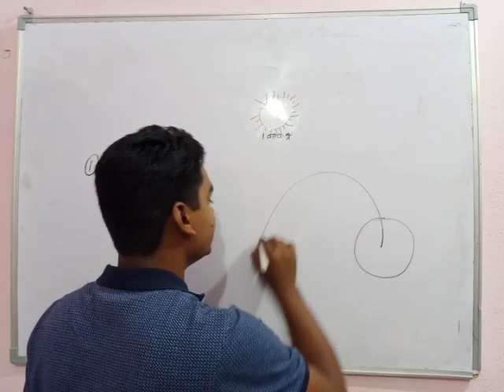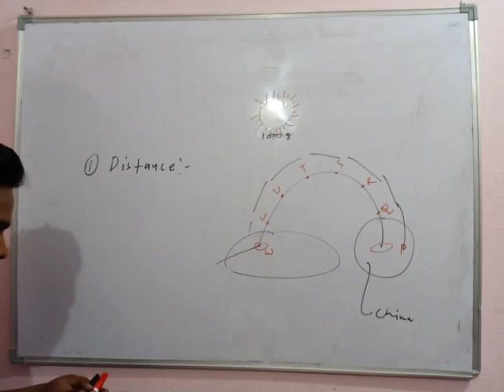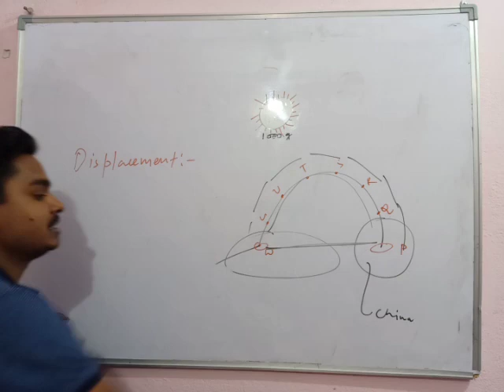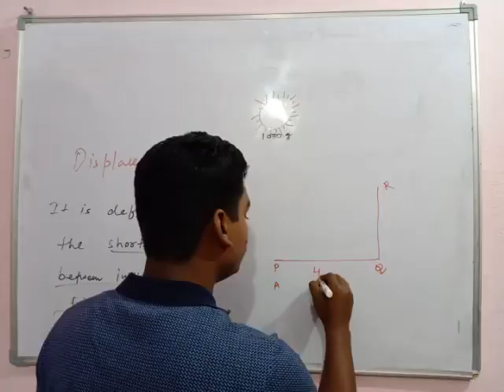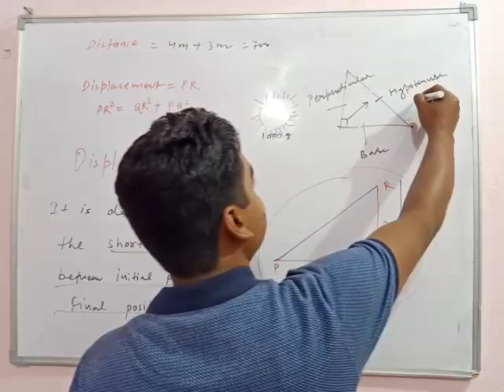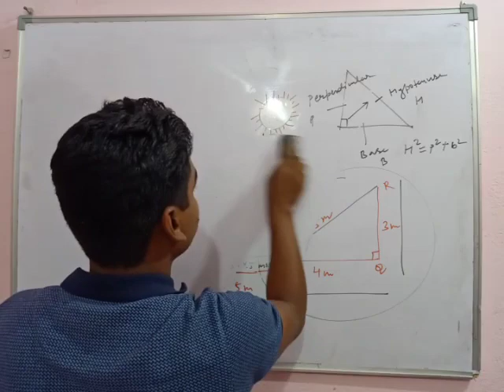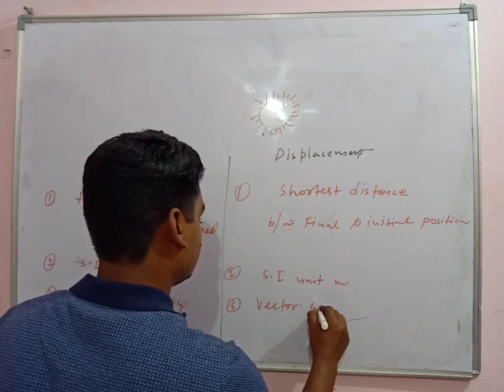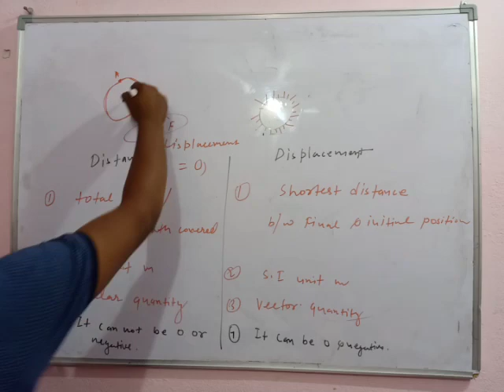CLASS 9TH || PHYSICS || MOTION|| DISTANCE AND DISPLACEMENT||PART-3 || ALBEDO (IIT-JEE/MEDICAL)